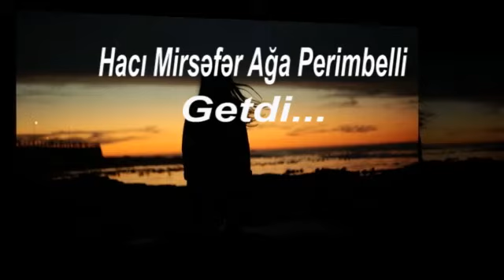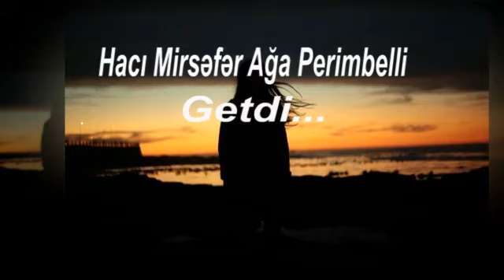Hacı Mirsəfər Perimbelli. Getdi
qirayət N.Şirvanlı